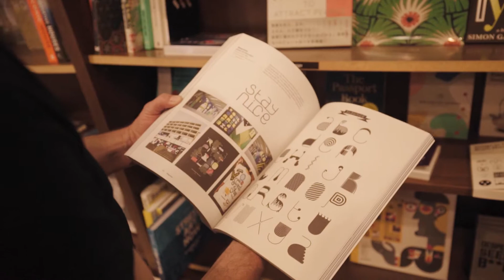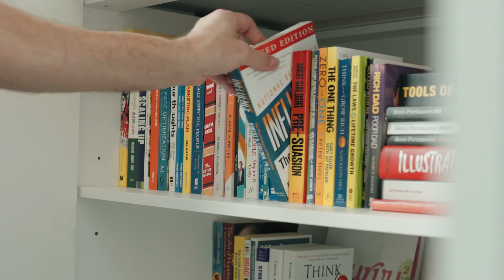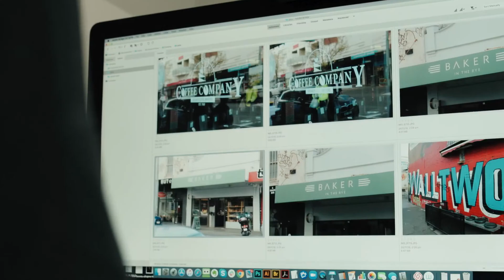Greg Merrilees, Web Designer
A documentary that we produced about internationally renowned web designer Greg Merrilees.